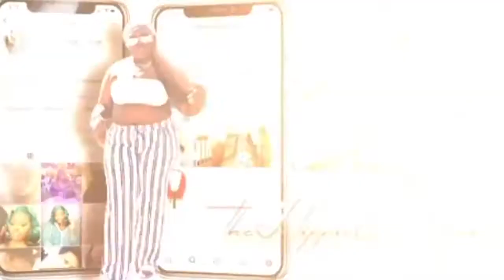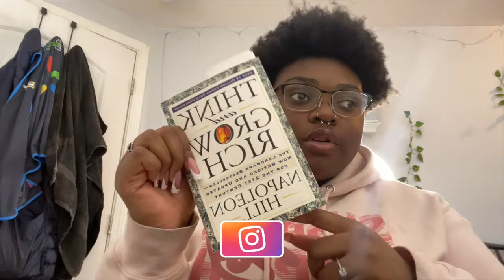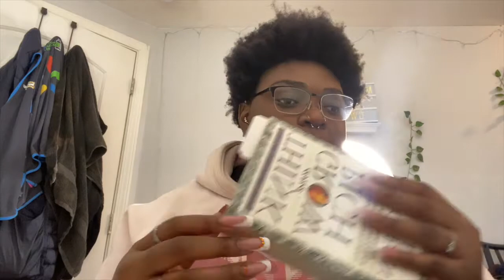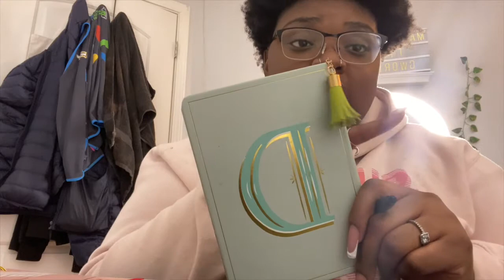Daily Dose of Audri | After work Routine + New Candle Scent + Realization Talk | Audri Love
Hey Babies!

If you’r looking for a content creator thats just tryinh to figure this whole life thing out! Well I’m yoir girl! This is a realistic two days in my life from a girl thst still works an average 9-5 & judt working on her dreams & wanting to bring you along for the ride 🥰 Dont forget to like, comment and subscribe!

❤️ F O L L O W  M Y  S O C I A L M E D I A ❤️